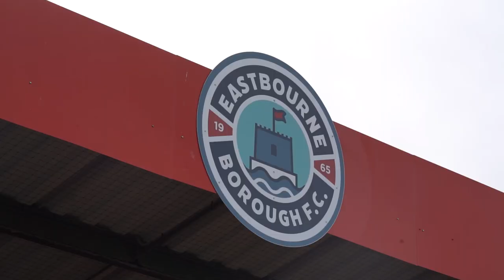PITCHSIDE | Eastbourne Borough | FA Cup 2nd Qualifying Round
Watch the our latest fixture in the FA Cup from an alternative view.